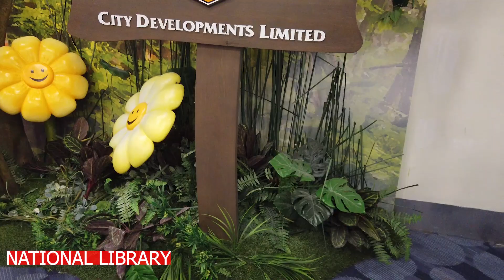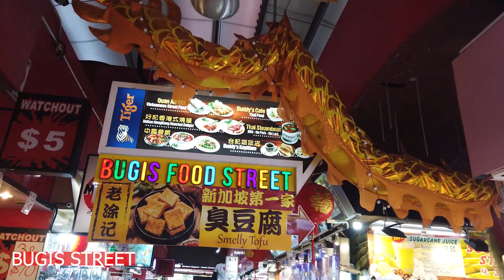NATIONAL LIBRARY OF SINGAPORE TOUR + CHEAP FINDS AT BUGIS STREET SIDE TRIP! | WanderCarpies 16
Wazzzup, Carpies! 😍😍😍 Finally, I get to tour you guys to one of my most favorite places in Singapore, the National Library! NERD ALERT!!! HAHAHA Pero pramis, ang ganda ng library nila! Talagang mapapaaral ka! Sana walang nairita! 😂😂😂 Enjoy watching!!! 😍😍😍

How to go to the National Library?
Nearest MRT: Bugis, City Hall, Bras Basah MRT Station
Bus Interchange:
Buses: 145, 197, 32, 51, 63, 7, 80, 2, 7, 12, 33, 130, 133, 960, 56, C3, SMRT 980, SMRT 520, SMRT 851, NR7 & NR8

Address
100 Victoria Street
Singapore 188064

Closed at 5.00pm on eves of Christmas, New Year and Chinese New Year.
Closed on Public Holidays.

SINGAPORE LIFE FOR FILIPINOS
FILIPINO COUPLE IN SINGAPORE
LIFE IN SINGAPORE
OFW COUPLE VLOGS
FILIPINOS IN SINGAPORE
COUPLE VLOGS
PLACES TO GO IN SINGAPORE
SINGAPORE LIBRARY
BUGIS SHOPPING PLACE
CHEAP SHOPPING PLACE IN SINGAPORE